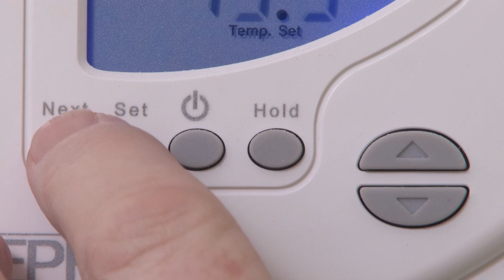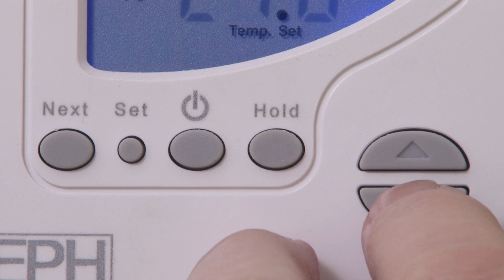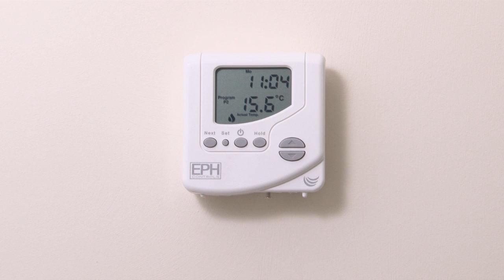Video: How to program your thermometer (EPH controls)